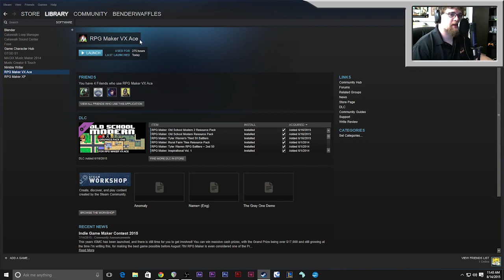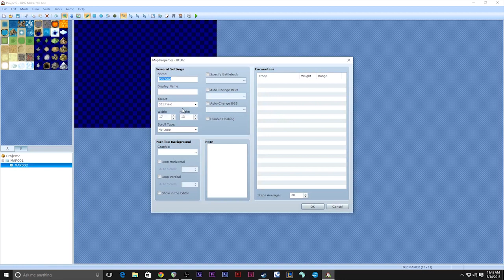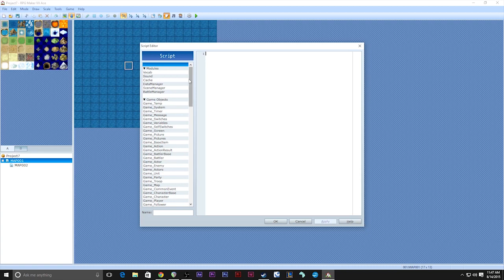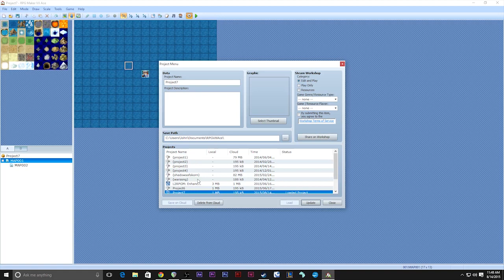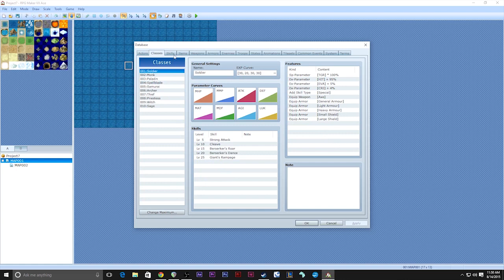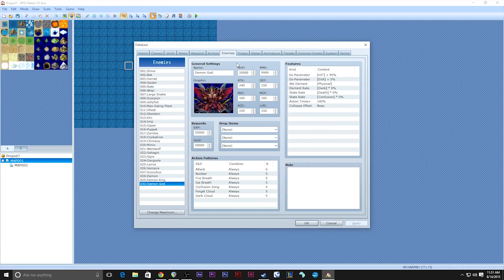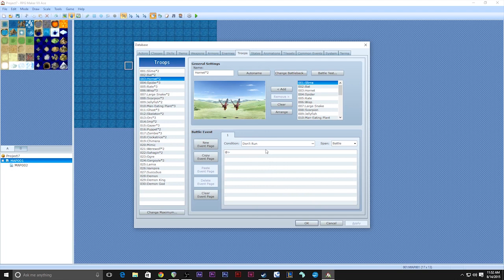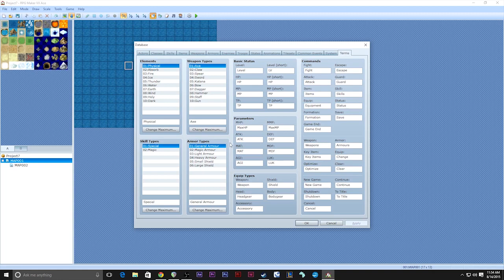Program OVERVIEW for Beginners | BenderWaffles Teaches RPG Maker Tutorial HOW TO #1 Guide VX MV MZ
Wanna learn how to make a RPG of your very own? Watch this episode to learn about how BenderWaffles intends on helping you reach such a lofty goal, by utilizing RPG Maker! (Some ideas also apply to RPG Maker MZ, RPG Maker MV, RPG Maker VX Ace and older versions)

Take a look at the actual program and try to familiarize yourself with the buttons, menus, and hotkeys for RPG Maker. It is useful to learn where everything is in the GUI to make further episodes easier to follow.

0:00 - Intro
1:32 - Getting Into It
13:51 - Outro